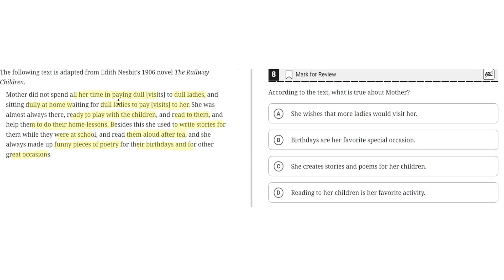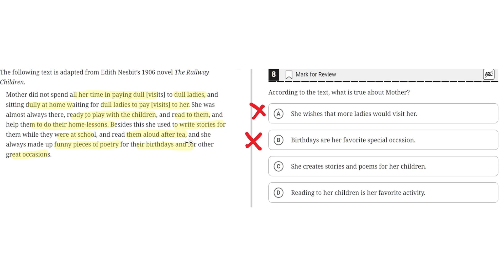Digital SAT Practice Test 2 - Reading Module 2- Question 8